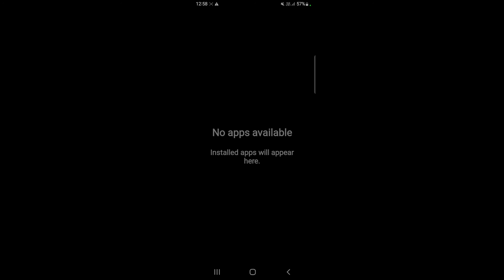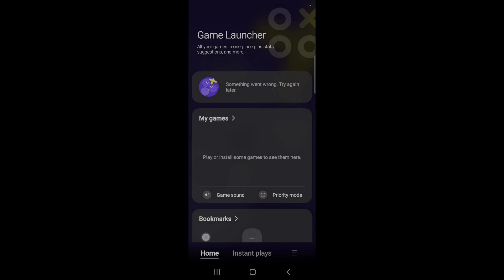How to use game space in Samsung Galaxy M13 5G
Hello dosto, aaj maine is video me bataya hai ki Samsung Galaxy M13 5G me game space kaise use kare, dosto Samsung Galaxy M13 5G me game space use karna bahut hi aasan hai. Agar aap bhi janna chahate hain ki Samsung Galaxy M13 5G me game space kaise use kare to is video ko pura dekhiyega, thanks friends.